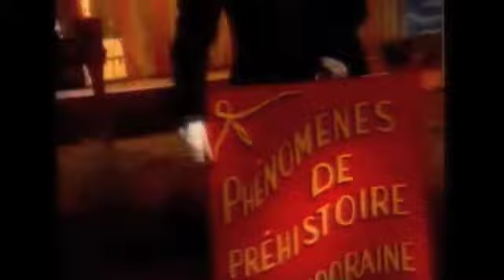FRED DE FRED LACENAIRE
RARE : SPÉCIALE DÉDICACE AUX POLITICIENS DE  FRED DE FRED ET DU  DANDY DU CRIME "LACENAIRE" PRODUIT PAR JOE GRACEY À AUSTIN TEXAS ...CLIP ENFIN RETROUVÉ :-)